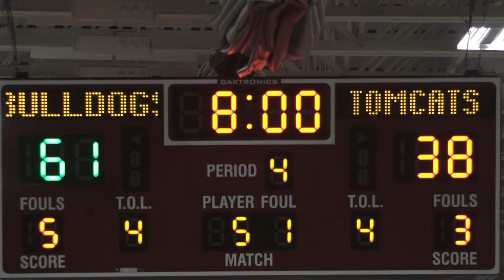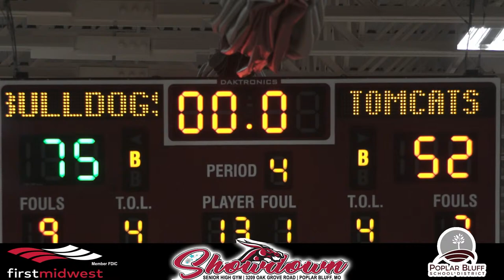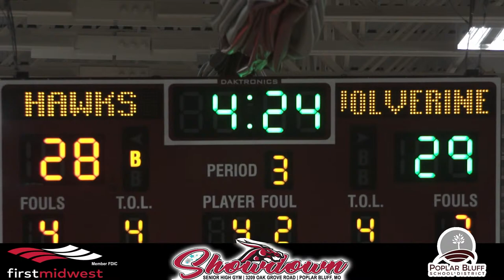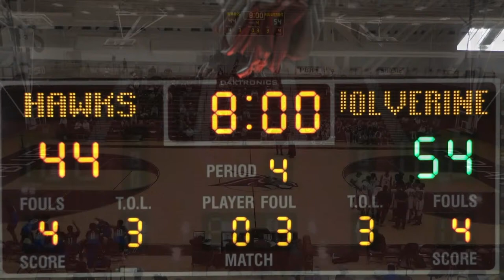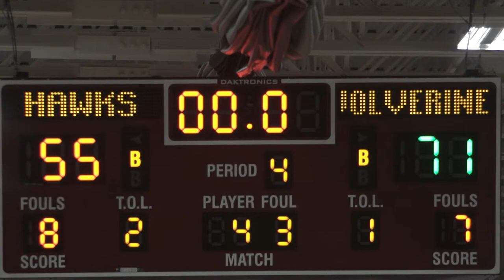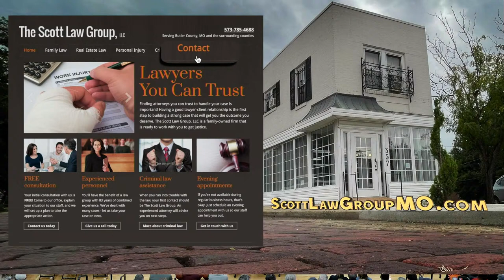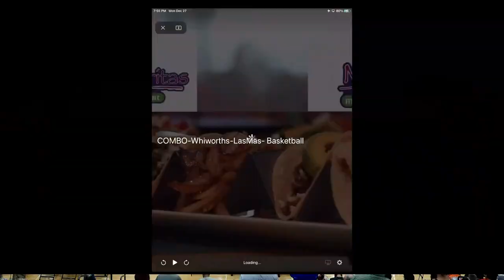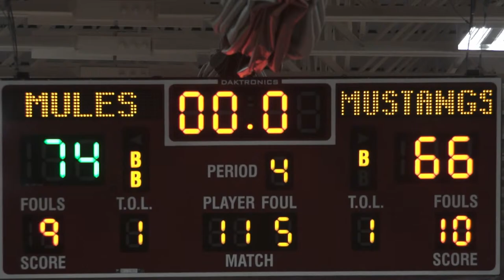1st Day of the 34th Annual Poplar Bluff Showdown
We are live at the Poplar Bluff Senior High School for the 34th Annual Poplar Bluff Showdown! Three games today including Fayetteville vs Haywood, South Side vs Overton, and Forrest City vs Poplar Bluff. Let us know where you are tuning in from for today’s games!